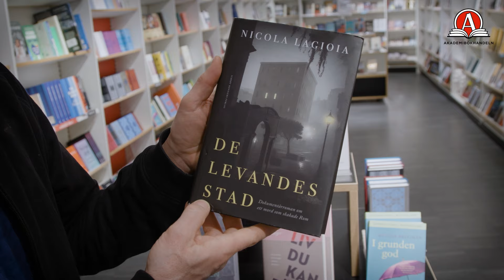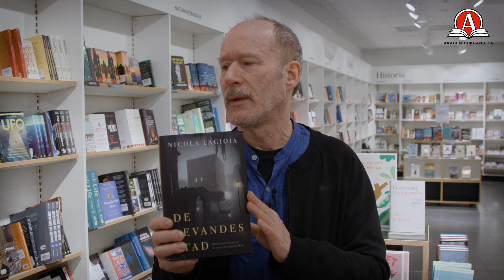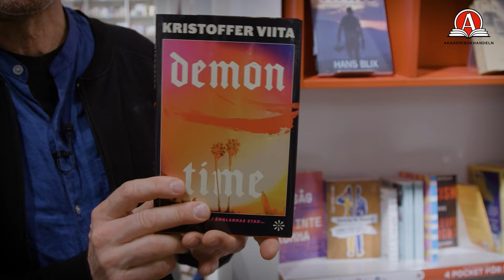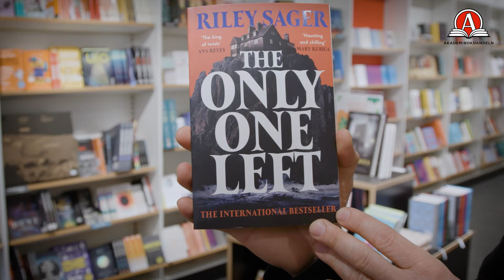Personalens tips: Nervkittlande äventyr i skuggorna | Akademibokhandeln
Här tipsar vår butikssäljare Göran om böcker inom temat in i skuggorna som tar läsaren på en nervkittlande färd genom intriger, hemligheter och oväntade upptäckter!

OM AKADEMIBOKHANDELN
Akademibokhandeln är Sveriges ledande bokhandelskedja med över 100 butiker över hela landet. I våra butiker kan du få lästips och inspiration, besöka författarsamtal och signeringar, ta med barnen på sagostund och hämta ut välförtjänta Läsborgarmärken.